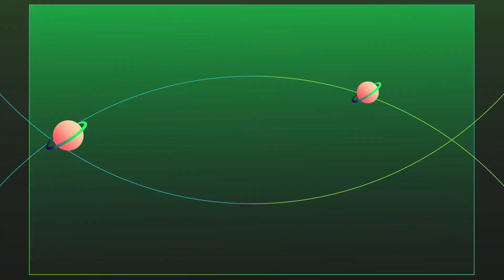L' Amicale Laïque Montigny en Cambrésis vous propose une Journée Festive le samedi 13 juillet 2024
Sur le parking de la salle des fêtes, jeux, reconstitution et animation médiévales, retraite aux flambeaux, bal en plein air, buvette et restauration plus d'infos au 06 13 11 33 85
Interview de Émilie